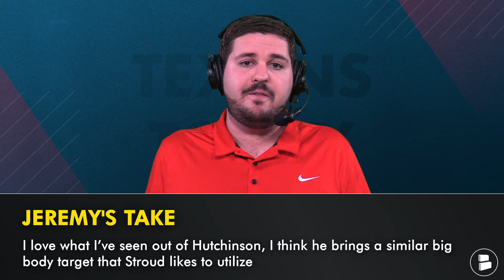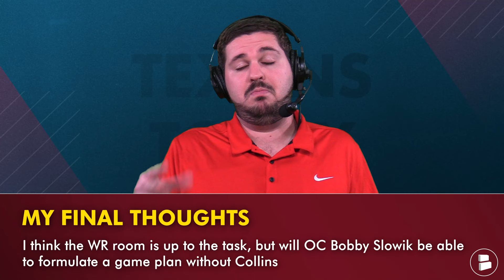BREAKING Texans Injury News: Nico Collins Placed On IR + 1 SURPRISE Texan Who Can Fill His Shoes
Breaking Houston Texans injury news as the team is placing Nico Collins on IR. Collins was injured in the Texans week 5 win over the Buffalo Bills. Aaron Wilson reports that the Texans plan to heavily lean on Tank Dell and Stefon Diggs during this Nico Collins injury. Chat Sports host Jeremy Chuggs breaks down the latest Texans news and rumors and gives his Texans analysis on a surprise player who could help the Texans win against the New England Patriots.

Keep up with the latest Houston Texans news, rumors, and the latest around NFL Free Agency & the NFL trade rumors with Texans Today on YouTube!

Could Xavier Hutchinson step up during the Nico Collins injury? With Nico out someone needs to step up and X has looked really good this year. He made multiple big catches during the Week 5 game against the Bill; will he make an impact against the New England Patriots?

Texans wide receiver depth chart after Nico Collins moved to IR:
Starters: Tank Dell & Stefon Diggs
Bench: Robert Woods, Xavier Hutchinson, John Metchie, Steven Sims

- Houston Texans Today: Stefon Diggs - Cardi B Rumors + Texans Sign 2 Free Agents To Active Roster

SHARE today's video and help us become the best Texans YouTube channel in the world!

LIKE the video to show love to our star players C.J. Stroud, Tank Dell, Nico Collins, Derek Stingley Jr. and Will Anderson Jr.

Texans offensive coaches:
Offensive Coordinator: Bobby Slowik
Running Backs Coach: Danny Barrett
Wide Receivers Coach / PG Coordinator: Ben McDaniels
Tight Ends Coach: Jake Moreland
Offensive Line Coach: Chris Strausser
Quarterbacks Coach: Jerrod Johnson
Offensive Assistant: Jarrod James
Offensive Assistant: Mike Snyder
Quality Control Coach: Leander Wallace
Assistant OL Coach: Cole Popovich

Never miss any Texans breaking news when you turn on your notifications!

Love the NFL? Follow Chat Sports across social media for more NFL news, NFL trade rumors, and the latest NFL free agency moves: